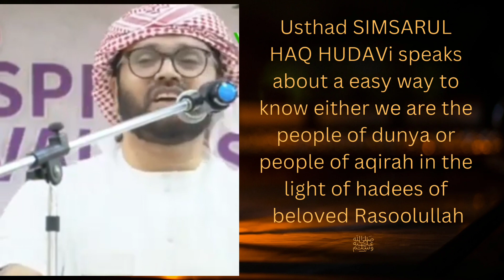SIMSARUL HAQ HUDAVI USTHAD ❣️@SimsarulHaqHudavi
@speechesofsimsarulhaqhudawi  @SimsarulHaqHudavi    In the name of Allah most beneficiant most merciful ♥️
Peace and blessing of Allah be upon our beloved PROPHET MOHAMMAD sallAllahu alayhi wasallam ❤️

Alhamdulillah all praise is to Allah who made us his abd❤️abd of Allah

Alhamdulillah all praise is to Allah who made us the ummathi of best of all creations our beloved PROPHET MOHAMMAD sallAllahu alayhi wasallam ❤️

Alhamdulillah all praise is to Allah who made us Muslims❤️

Alhamdulillah all praise is to Allah who gave us sinners a chance to stand before him, who granted us with a huge blessing SALAH golden opportunity to stand before the almighty allah 5 times a day❤️

Alhamdulillah all praise is to Allah who blessed us with Quran words of Allah♥️ which gives us sooo much peace when recited with concentration and obedience ❤️

Alhamdulillah all praise is to Allah who granted us a beautiful deen deenul Islam ♥️

Alhamdulillah all praise is to Allah who blessed us with loving and caring parents ❤️

Alhamdulillah all praise is to Allah who blessed us with loving grandparents ♥️

Alhamdulillah all praise is to Allah who blessed us with loving and caring siblings❤️

Alhamdulillah all praise is to Allah who blessed us with the loving partners♥️

Alhamdulillah all praise is to Allah who blessed us with beautiful children's who are the coolness of our eyes 👀 ❤️

Alhamdulillah all praise is to Allah who blessed us with loving caring and wonderful family👪 ♥️

Alhamdulillah all praise is to Allah who bestowed upon us soo much blessings ♥️

Alhamdulillah all praise is to Allah who fulfilles all our needs❤️

Alhamdulillah all praise is to Allah who gave us everything ♥️

ALHAMDULILLAH ALA KULLI HAAL ❤️♥️

Subhanallah!!! How beautiful is the creation of our Rabb♥️

Subhanallah!!! How beautiful has our creator almighty allah has created this world 🗺 ❤️

Subhanallah!!!how beautiful has our creator created the creations❤️

Subhanallah!!! human biengs, animals, plants, sky, cloud 🌥, planets, sun, moon, star and each and every tiny creations of almighty allah is truly amazing♥️

Subhanallah!!! If the creations are soo beautiful how beautiful would be the one who created this♥️
Subhanallah ❤️ Alhamdulillah♥️ La ilaha illallah♥️ ALLAHU AKBAR♥️

Ya allah grant us thoufeeq to be ua obedient slave aameen ya rabb ❤️

Ya allah help us to be obedient without hardship being the reminder ♥️

Ya allah grant us thoufeeq to send lots n lots of salutation upon our beloved PROPHET MOHAMMAD sallAllahu alayhi wasallam ❤️

Allahumma salli wasallim wa baarik alayh ❤️

Love of our beloved PROPHET MOHAMMAD sallAllahu alayhi wasallam towards ummathi ❤️

The love our beloved rasoolullahi sallAllahu alayhi wasallam had for us is far greater, we can never imagine the depth of love that he has for us🥰he loved us sooo much even long before we were born. How blessed are we to get such pure love from such a great person❤️how blessed are we to be the ummathi of our beloved PROPHET MOHAMMAD sallAllahu alayhi wasallam alhamdulillah alhamdulillah ya rabb ❤️

SUBHANALLAH!! Golden Words of our beloved PROPHET MOHAMMAD sallAllahu alayhi wasallam. Our beloved PROPHET MOHAMMAD sallAllahu alayhi wasallam has thought us how to lead a life in a way that Allah will be pleased with us. In each and every thing we do we can find the words of our beloved PROPHET MOHAMMAD sallAllahu alayhi wasallam, which helps us to gain success in both the worlds.if we follow our beloved PROPHET MOHAMMAD sallAllahu alayhi wasallam footsteps we will gain success in both the worlds. May ALLAH Almighty grant us thoufeeq to follow our beloved PROPHET MOHAMMAD sallAllahu alayhi wasallam Sunnah and gain success in both the worlds aameen ya rabbal aalameen ❤️

As the ummathi what has we done for our  our beloved PROPHET MOHAMMAD sallAllahu alayhi wasallam ❤️

The least we can do is send lots n lots of blessings upon prophet muhammad sallAllahu alayhi wasallam . When we send blessings upon prophet muhammad sallAllahu alayhi wasallam that makes our beloved rasoolullahi sallAllahu alayhi wasallam very happy😊 may allah grant us thoufeeq to send lots and lots of blessings upon our beloved PROPHET MOHAMMAD sallAllahu alayhi wasallam ❤️ aameen ya rabbal aalameen ❤️